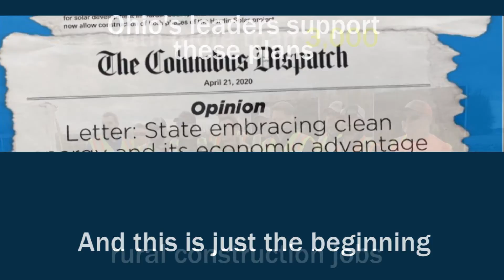Ohio Made Solar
Business leaders and policymakers across the state increasingly understand that clean energy is now one of the lowest cost forms of new energy and can also bring significant economic benefits to the local and state economies.

Utility scale solar developments are putting Ohioans back to work quickly and helping farmers diversify their income. With no infrastructure investment required by counties, solar farm development is providing communities across the state the opportunity to grow stronger, more resilient economies.